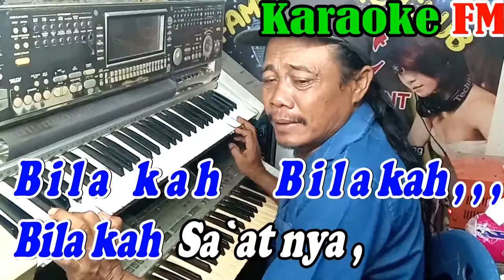Bilakah Remik NADA WANITA | The Mercy`s | KARAOKE KN7000 FMC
Judul       : BILAKAH
Dipopulerkan Oleh : The Merc'ys

Lirik Lagu FMC :
Bilakah ( The Mercis )

Bilakah kan berakhir
Bilakah saatnya
Kita kan hidup
Hidup bersama

Tak kan berpisah lagi
Tak kan terasa sepi
Seperti saat yang
Yang begini
Bila malam
Kau selalu terbayang
Kekasih aku rindu

Bila kelak
Kau dekat denganku
Betapa Senang nya hatiku...

Bilakah, bilakah
Bilakah saatnya
Kita kan hidup
Hidup bersama

Seperti saat yang
Yang begini...
  ( interlude )
Bila malam
Kau selalu terbayang
Kekasih aku rindu

Bila kelak
Kau dekat denganku

Bilakah, bilakah
Bilakah saatnya
Kita kan hidup
Hidup bersama

Seperti saat yang
Yang begini...